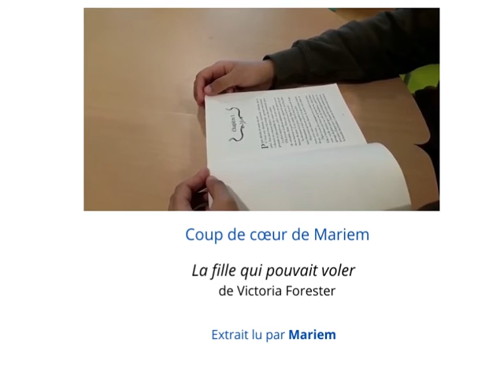10marsjelis Mariem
Coup de cœur de Mariem
Lectrice de la Bibliothèque Camille Claudel-Pasteur
Jeudi 10 mars à 10h, la bibliothèque de Nice participe à la première édition de " 10marsjelis , le quart d'heure de lecture national"